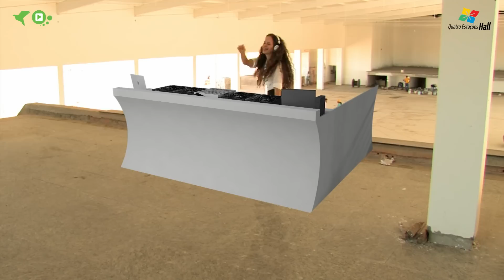Quatro Estações Hall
Vanessa Lins acompanha você e te mostra cada cantinho da melhor casa de shows da Bahia.